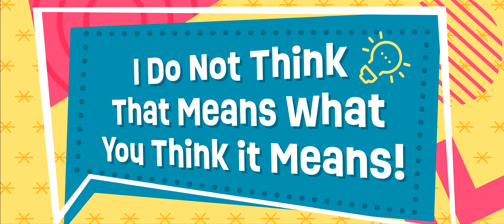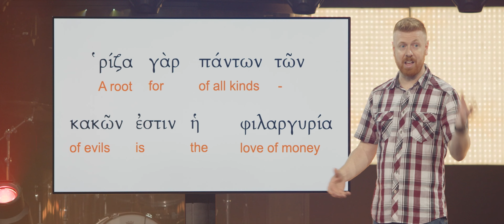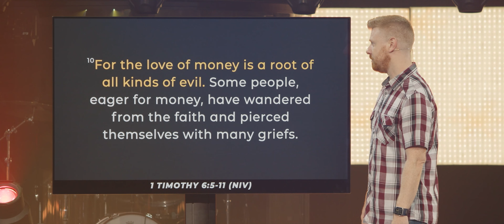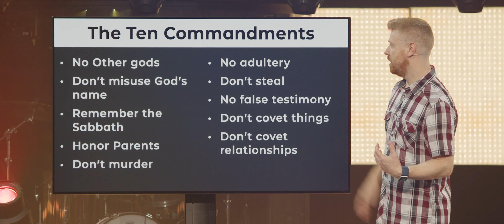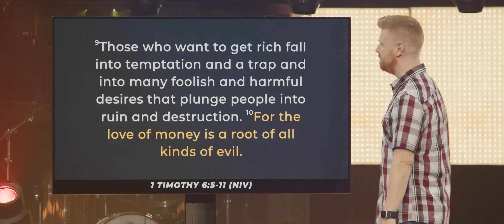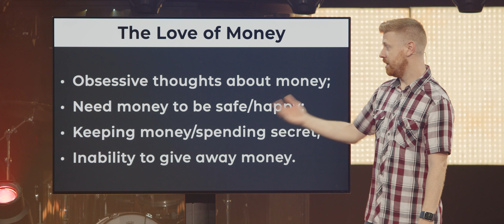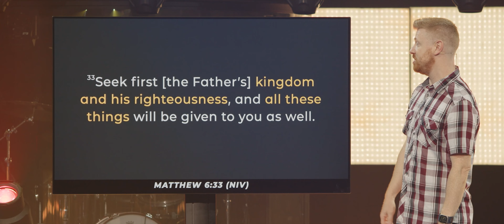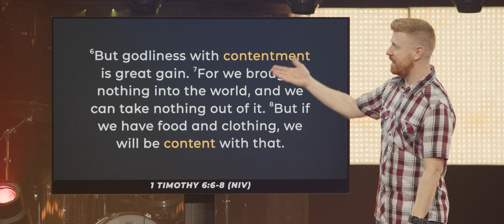Message | I do not think that means what you think it means | The Root of All Evil | 3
Pathfinder Church | July 2, 2023 | AJ Mastic
From the time of Jesus, to the American Revolution, from politics to family finances; money has often been the root of division. Jesus frequently warned about the dark side of money, and urged us to beware of its pull - but we can’t just avoid money! We need it! How can we handle money with integrity, and keep from letting it control us?